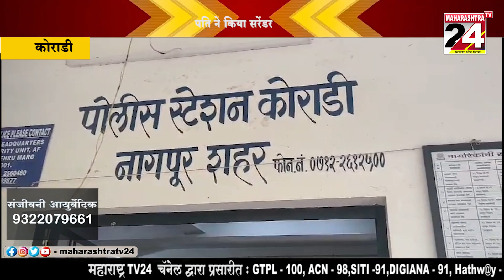विवाद के चलते पत्नी की कुल्हाड़ी से वार कर हत्या || 14 AUG 2023